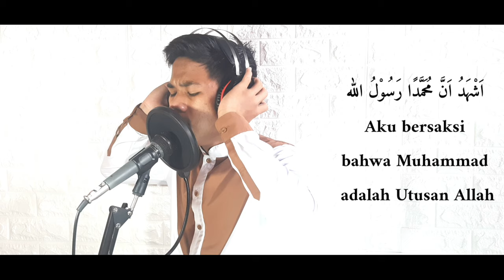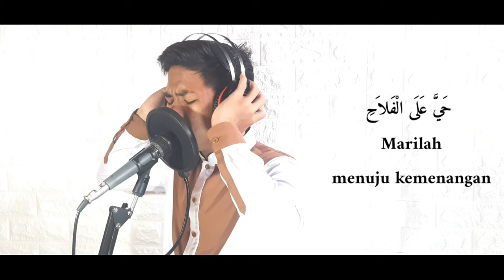Adzan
adzan semarang
adzan maghrib
adzan ashar
adzan solo
adzan maghrib semarang
adzan isya
adzan kota semarang
adzan maghrib semarang mei 2020
adzan subuh
adzan artinya
adzan adalah
adzan ashar semarang
adzan ashar tegal
adzan ashar kudus
adzan atau azan
adzan ashar magelang
do a adzan
sheina adzani a
adzaneta a valencia
restaurant a atzeneta
adzan bayi
adzan bilal
adzan boyolali
adzan banyumas
adzan banjarnegara
adzan buka semarang
adzan brebes
adzan bacaan
adzan b channel
adzan b arabnya
b inggrisnya adzan
adzan cilacap
adzan corona
adzan cepu
adzan cengkok jawa
adzan covid
adzan cengkok jawa mp3
adzan cirebon
adzan cikarang
adzan dan iqomah
adzan dzuhur
adzan dan artinya
adzan daerah semarang
adzan dzuhur kudus
adzan dzuhur tegal
adzan dzuhur jepara
adzan demak
adzan d trans tv
adzan di mekkah
adzan di sctv
adzan d global tv
adzan d tv
adzan di indosiar
jadwal adzan di bandung
mimpi adzan di masjid
adzan eropa
adzan europe
adzan entong
adzan ekhal asyhur yusuf
adzan subuh semarang
e-adzan apk
adzan fajar
adzan fi buyutikum
adzan fahmi
adzan fajr
adzan flower
adzan fahmi asyraf
adzan full
adzan google
adzan grobogan
adzan gontor
adzan global tv
adzan gtv
adzan garut
adzan gresik
advan g5
adzan hukumnya
adzan hari ini semarang
adzan hijaz
adzan hari
adzan harus dikumandangkan dengan
adzan hukum
adzan harus dikumandangkan dengan suara
adzan hukumnya sunnah adzan dilaksanakan
adzan h chumaidi
adzan h nanang qosim
download adzan h chumaidi
adzan isya semarang
adzan isya klaten
adzan isya sragen
adzan isya sukoharjo
adzan irama kurdi
adzan indonesia
adzan imsak
adzan i bayi
i love adzan magrib
i love adzan maghrib
download i adzan
cara adzan i bayi
i love you adzan maghrib
adzan jumat
adzan jam berapa
adzan jadwal
adzan jawa
adzan jam 3 pagi
adzan jepara
adzan jumat semarang
adzan jawa mp3
harris j adzan
adzan klaten
adzan kebumen
adzan kudus
adzan komat
adzan kendal
adzan karanganyar
adzan kedua yang dikumandangkan disebut dengan istilah
adzan latin
adzan langgam jawa
adzan lampung
adzan lucu
adzan live
adzan lirik jawa
adzan legendaris
jadwal adzan
adzan magrib solo
adzan maghrib klaten
adzan maghrib tegal
adzan maghrib hari ini
adzan maghrib kudus
adzan m toha
adzan m toha mp3
adzan m
adzan m haidar
suara adzan m. haidar ramadhan
download adzan m haidar
adzan nada jawa
adzan nahawan
adzan nafas pendek
adzan nada rendah
adzan nada takbiran
adzan nada jiharkah
adzan nahawand
adzan nada pendek
bacaan adzan dan iqomah
lafal adzan dan iqomah
adzan online semarang
adzan otomatis
adzan online
adzan orang meninggal
adzan orang syiah
adzan orang yahudi
adzan obat corona
adzan o kang
adzan pekalongan
adzan pati
adzan pemalang
adzan purworejo
adzan pertama
adzan paling merdu
adzan purbalingga
adzan pertama kali disyariatkan oleh pada masa
adzan p sabiq
download adzan p.sabiq
adzan iqomah
adzan qori
adzan quotes
adzan iqamah
adzan kurdi
adzan iqamah bayi baru lahir
adzan iqomah dan sholat berjamaah
adzan iqamah bayi lahir
adzan rembang
adzan rcti
adzan rodja
adzan rri jaman dulu
adzan rost
adzan ramadhan
adzan rcti 2020
adzan ramadhan 2020
razan
razan yamaha india
razani
razana
razan najjar kosmetik
razanet
adzan subuh kudus
adzan subuh jam berapa
adzan subuh wilayah semarang
adzan subuh tegal
adzan s
adzan tengah malam
adzan tsani adalah
adzan tegal
adzan termerdu
adzan tembalang
adzan terbaik
adzan teks
adzan terakhir bilal
adzan upin ipin
adzan untuk bayi
adzan untuk anak
adzan ungaran
adzan untuk sholat dirumah
adzan upin ipin mp3
adzan untuk bayi baru lahir
adzan untuk anak perempuan
uu adzan
uu adzan kemenag
uu adzan disahkan
uu adzan 2018
uu suara adzan
uu tentang suara adzan
uu tentang adzan
uu tentang suara adzan sudah disahkan
adzan versi jawa
adzan vs corona
adzan virus corona
adzan versi arab
adzan viral
adzan video
adzan virus
adzan versi anak-anak
versi adzan
adzan wonogiri
adzan wilayah solo
adzan waktu
adzan wilayah sragen
adzan wilayah tegal
adzan wilayah karanganyar
adzan wilayah semarang
adzan wilayah sukoharjo
adzan dzuhur sragen
adzan dzuhur pati
adzan dzuhur surakarta
adzan dzuhur di semarang
adzan yang dikumandangkan sebanyak dua kali dalam shalat jumat dikenal dengan istilah
adzan yang benar
adzan yahudi
adzan yang baik
adzan yang bagus